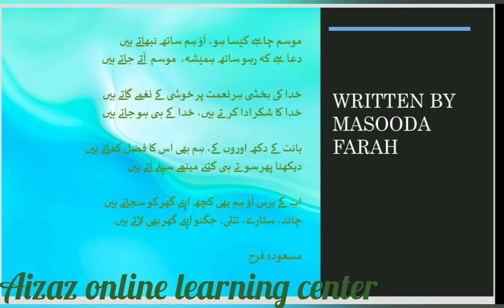Poetry corner - سال نو کی آمد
Jazakumullah wa ahsanal jaza